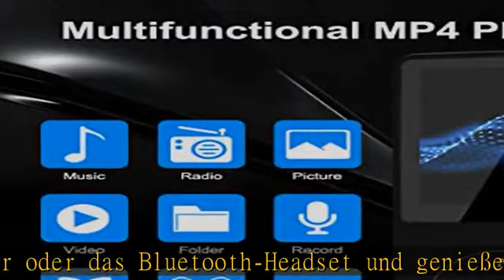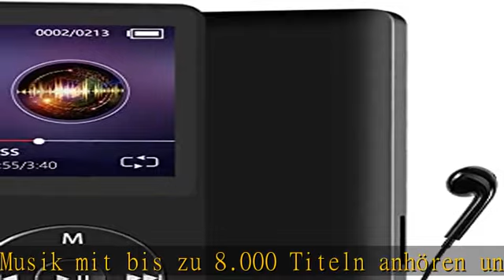MP3 Player Bluetooth Sport, 32GB Tragbarer HiFi-Sound MP3/MP4 Musik-Player zum Laufen mit FM Radio,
MP3 Player Bluetooth Sport, 32GB Tragbarer HiFi-Sound MP3/MP4 Musik-Player zum Laufen mit FM Radio, Sprachaufzeichnung, Video, Lautsprecher, E-Book, Unterstützt bis 128GB (Kopfhörer enthalten)